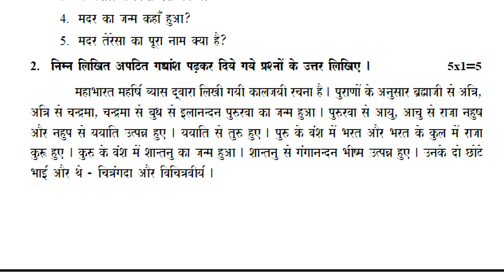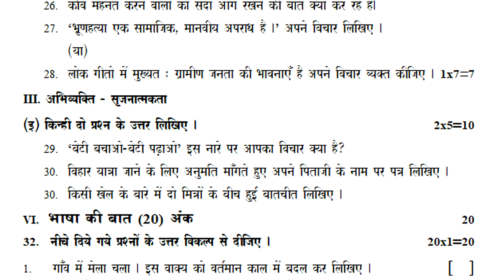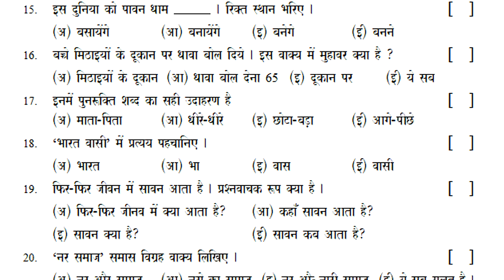10th class hindi exam question paper | class x hindi test paper | 10th summative paper hindi test sa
hindi sa paper presentation 2021 class 10, hindi class 10 question fa papers 2021,
hindi class 10 question sa papers 2021, hindi model paper fa1 2021 class x,
hindi model paper sa1 2021 class x,  hindi fa1 sample papers class 10 2021,

10th hindi summative test paper | previous paper hindi sa | sa hindi practice paper | hindi sa test

hindi sa paper class 10 | summative paper hindi | sa previous paper hindi | practice paper hindi sa

Class 10 hindi ts fa1 question paper answer sheet 2021 || 10th class formative hindi paper 2021

fa1 X class sample paper hindi 2021 | Hindi Exam Model Test Paper fa1 2021| fa model hindi paper 2021

10th Class Hindi Sample Test Paper 2021 | hindi formative practice paper 2021 | fa1 hindi paper 2021

Hindi model paper formative assessment | 10th class fa1 20 marks paper | fa previous paper | fa test